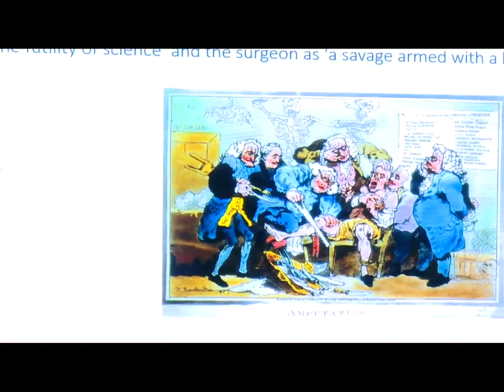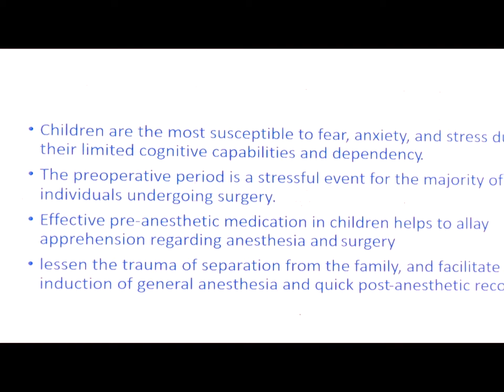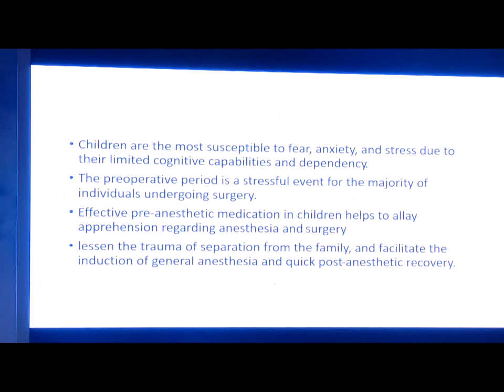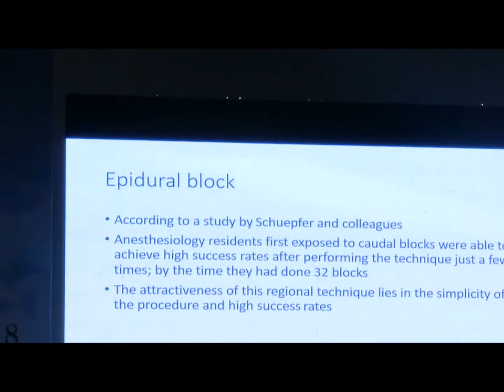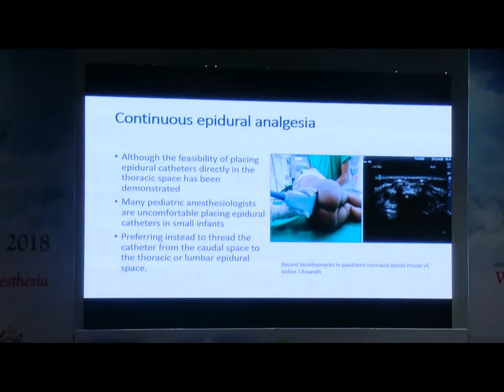WIN Conclave 2018 | Pediatric Surgeons Perspective